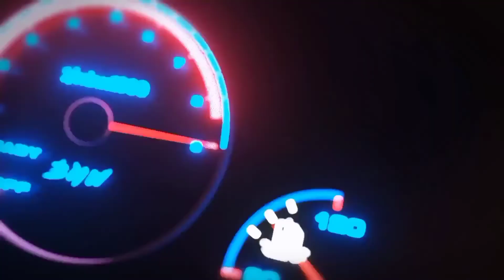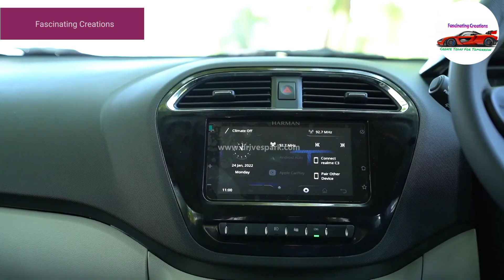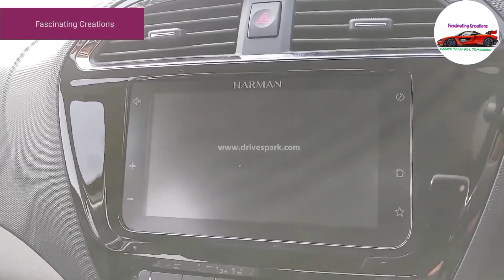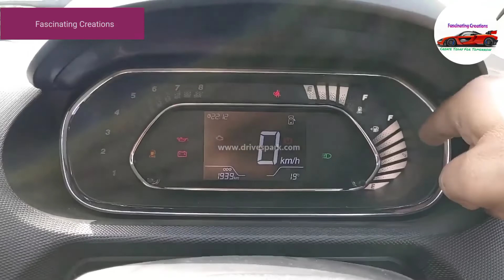Tata Tiago i CNG Full detailed review interior, exterior, price, milega in Hindi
tata Tiago i CNG detailed review quick walk around video in which you will know everything about this car